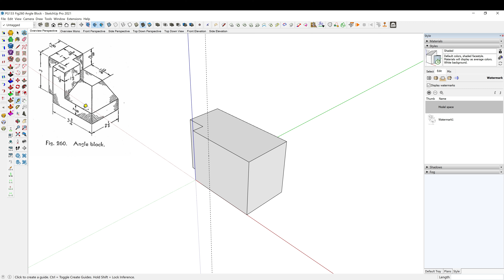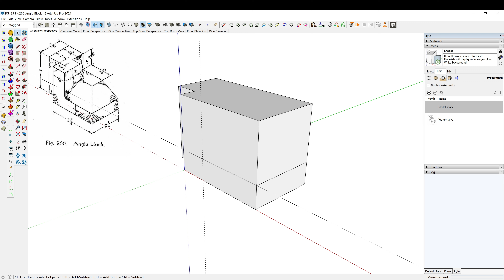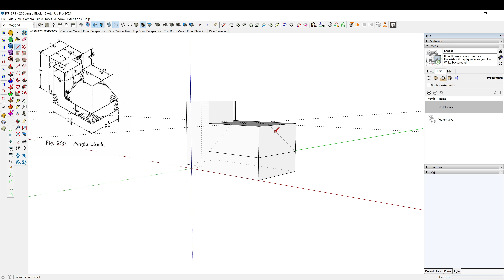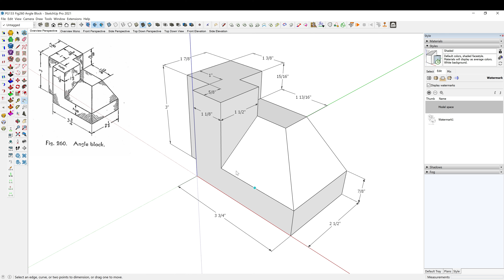Drawing and Angle Block In Sketchup - Daily Drawing Practice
Todays Drawing is on page 133 Figure 260 Angle Block in the Fundamentals of Engineering Drawing - by Warren J. Luzadder - Revised Edition 1946

As designers and creators, I have a theory that we are limited in our imaginations by our life experiences, education, and skills.  It is my hope that by trying to draw something every day, I will increase my 3d molding skills, spatial awareness, and overall design skills, and as a result, become a better designer and craftsman.

Please draw along, and please try to buy the textbook I am referencing.  There may be a reprint out there or found in a used book store.  Either way, by buying an old book, you are helping to preserve the institutional knowledge contained in these books that our society is slowly losing.